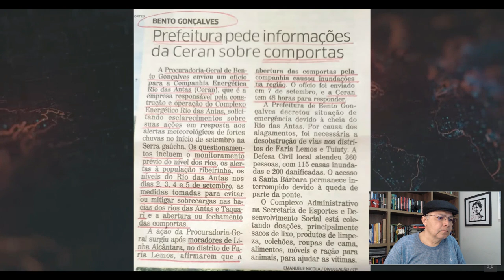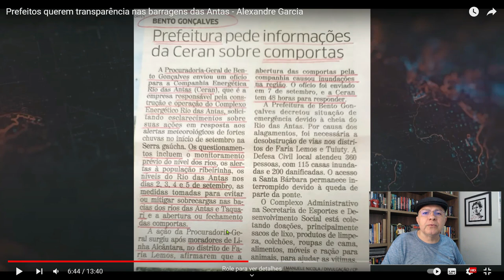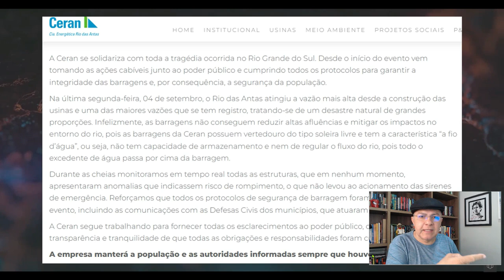O objetivo agora é PRENDER ALEXANDRE GARCIA?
- Suposto governo Lula manda investigar Alexandre Garcia por suposta desinformação.
- Antes de esclarecer fatos sobre tragédia no Rio Grande do Sul, eles querem silenciar quem pede esclarecimentos.
- Procuradoria Nacional de Defesa da Democracia acusa famoso jornalista de espalhar fake news.
- Blogs sujos espalham desinformação antecipando condenação de Garcia como se ele tivesse praticado algum crime.
- Alexandre Garcia só é culpado na mente deturpada de pessoas que querem silenciar sobre escândalos.
- Em vídeo de defesa, jornalista posta fotos de barragens e faz relatos sobre sua vivência de uma existência inteira no Rio Grande Sul, especialmente na região atingida.
- Este nosso vídeo não é uma defesa de Alexandre Garcia, e sim um alerta para todos os cidadãos brasileiros que podem ser vítimas das eternas e manjadas armações de um determinado partido político a serviço da mentira.